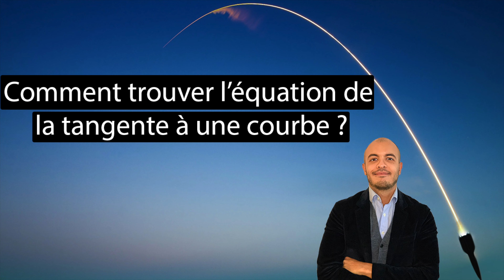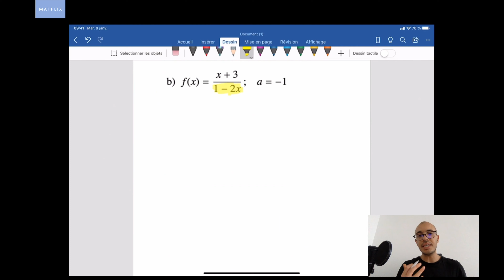Comment trouver l'équation de la tangente à une courbe ?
Dans cette vidéo, j'explique la formule de l'équation de la tangente à une courbe d'une fonction. Je détaille également la résolution d'un exercice qui traite une fonction rationnelle (fraction) à dériver. Le but étant de trouver l'équation de la tangente en un point précis.